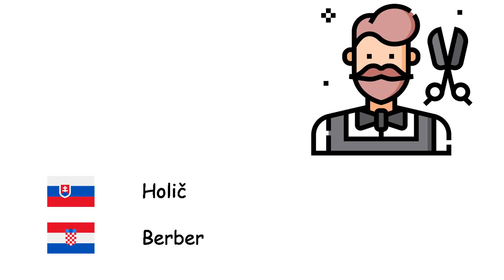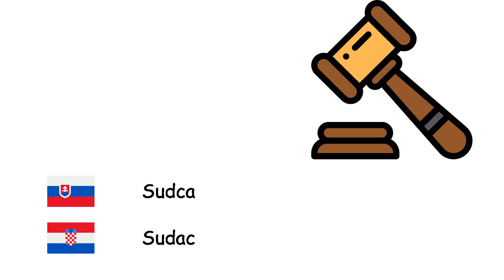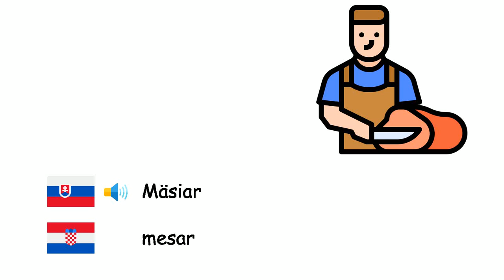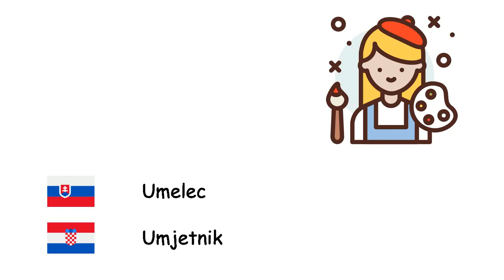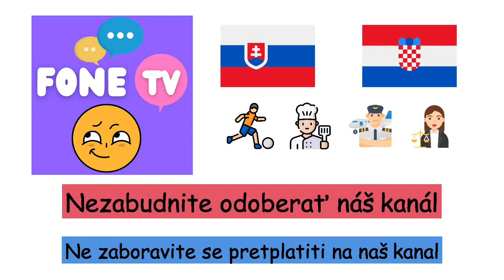Profesie (Chorvátčina) (sk-hr)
Fone TV
sk-hr-7
Profesije (Hrvatski jezik)
Vojak - Vojnik
Kozmonaut - Astronaut
Šéfkuchár - Kuhar
Právnik - Odvjetnik
Stolár - Drvodjelja
Kuriér - Kurir
Holič - Berber
Vedec - znanstvenica
Farmár - Poljoprivrednik
Pastier - pastir
Diplomat - Diplomat
Zubár - Stomatolog
Lekár - Liječnik
Farmaceut - ljekarnik
Elektrikár - Električar
Realitný maklér - Agent za nekretnine
Filozof - Filozof
Fyzioterapeut - Fizioterapeut
Futbalista - Nogometaš
Novinár - Novinar
Sudca - Sudac
Zdravotná sestra - Medicinska sestra
Hasič - Vatrogasac
Rozhodca - Nogometni sudac
Mäsiar - mesar
Kaderník - Frizer
Baník - Rudar
Architekt - Arhitekt
Účtovník - Računovođa
Inžinier - Inženjer
Hudobník - Glazbenik
Učiteľ - Učitelj
Pilot - Pilot
Polícia - Policija
Psychológ - Psiholog
Umelec - Umjetnik
sekretárka - Tajnica
Šofér - Šofer
Taxikár - Vozač taksija
Mechanik - Mehaničar
Tlmočník - Tumač
Krajčírka - Krojač, prilagoditi
Inštalatér - Vodoinstalater
Veterinár - Veterinar
Čašník - Konobar
Rybár - Ribar
Biológ - Biolog
Veľvyslanec - Ambasador
Detektív - Detektiv
Výživník - Nutricionista